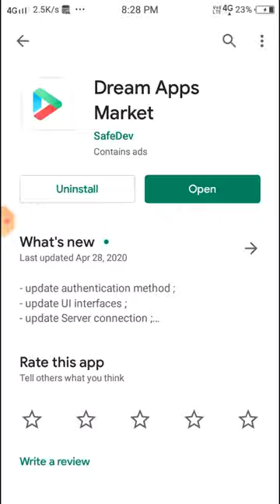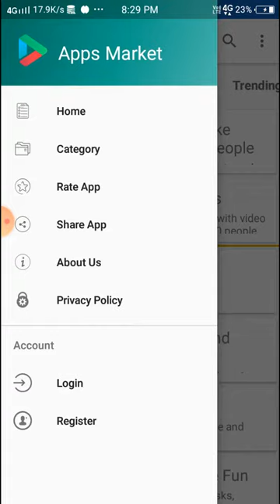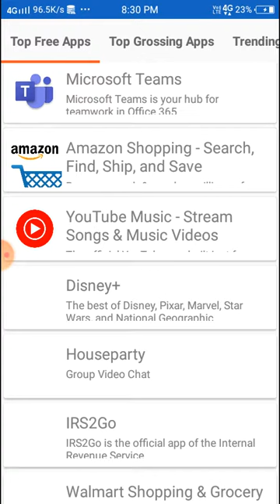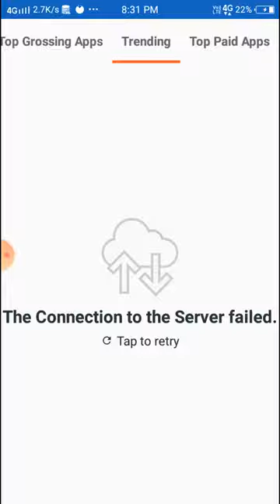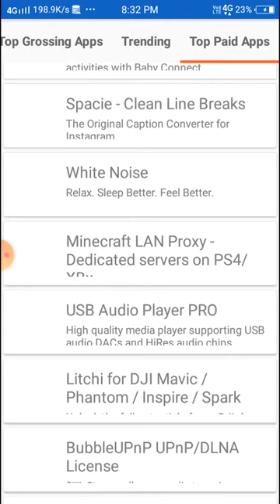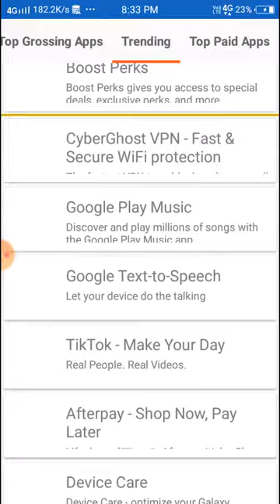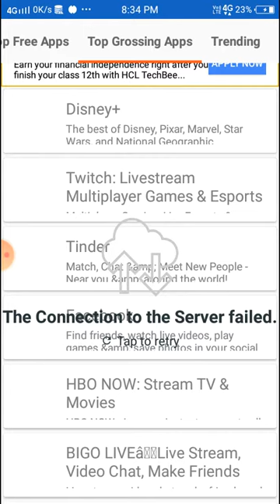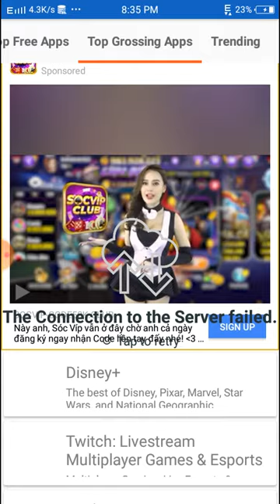dreams app market app how to download paid apps and games for free how to download iOS paid apps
The description of Dream Apps Market

Dream Apps Market,It is the dream market for Android users that saves you time and effort, has the advantages of all store applications.

Dream Apps Market is an alternative to the default list of the best Google Play apps. Here you can see the recommendations for the best games and utilities for Android, which have been specially selected to filter the vast majority of bad creations that are usually found.

Dream Apps Market has a multitude of lists specifically created based on user feedback, where you can easily find the kind of video game you love most, as well as the applications you need to complete a specific task.

Dream Apps Market is a very complete utility that helps you find the best apps.

Thanks.